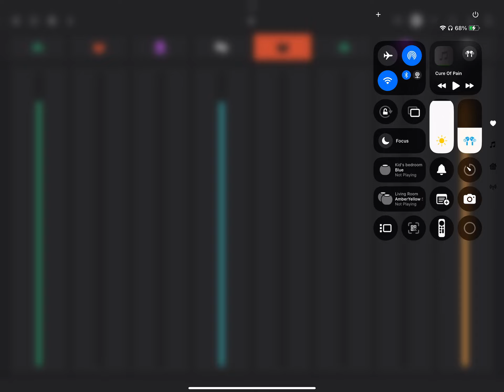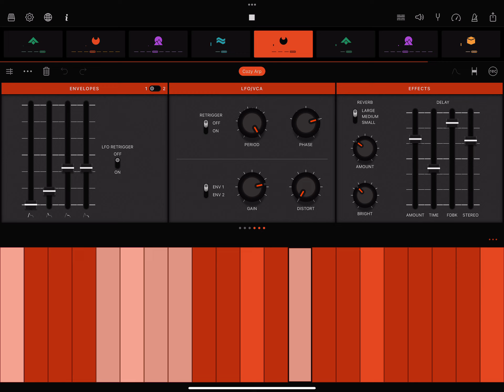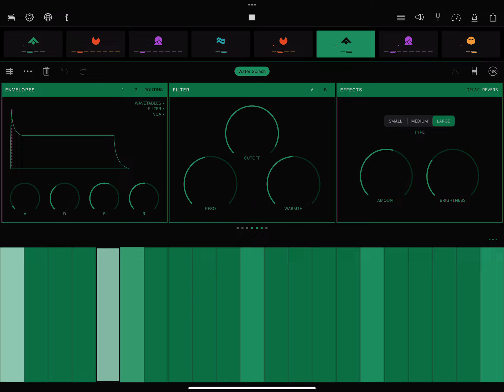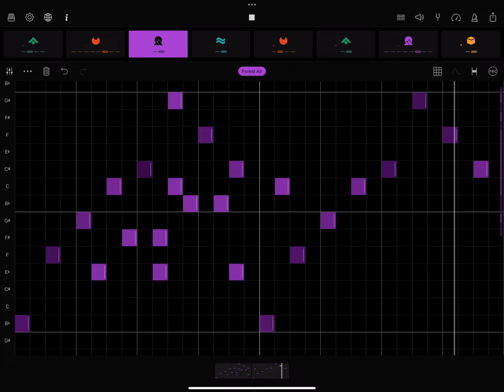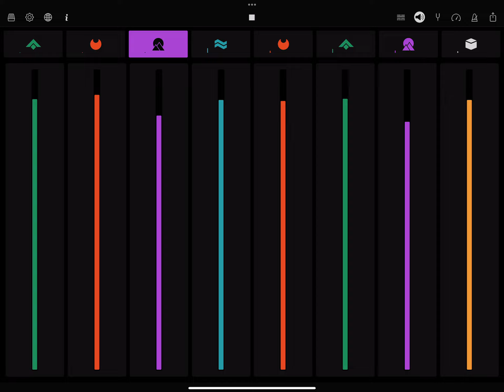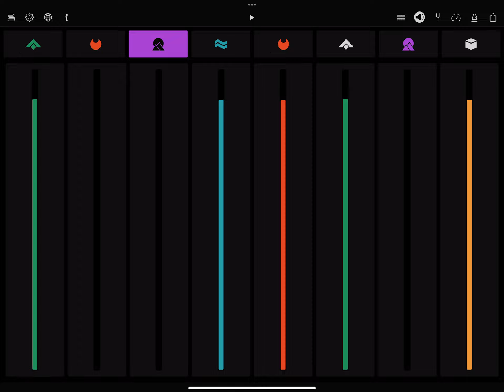Time To Stop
Everything has an end.  Somehow you force to continue, it may blow.